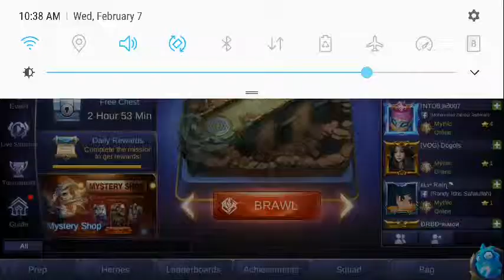How to carry a game single handedly